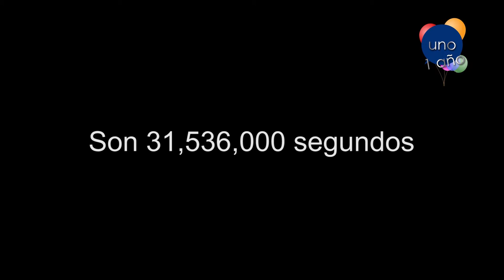Promo UNO, 1 Año Junto a ti, 1 año Simplemente Increible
Promo realizada por la celebración de nuestro primer aniversario.